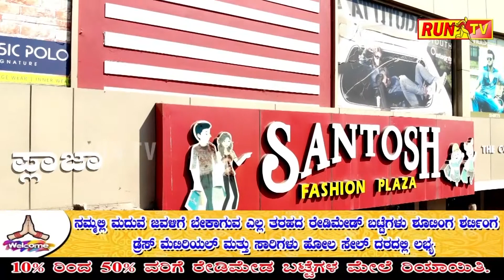ಕ್ರಿಕೆಟ್ ಸ್ಟೇಡಿಯಂನಲ್ಲಿ ಭಾರತ-ಆಸ್ಟ್ರೇಲಿಯಾ ಪ್ರೇಮ ನಿವೇದನೆ.CRICKET STEDIAM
ಕ್ರಿಕೆಟ್ ಸ್ಟೇಡಿಯಂನಲ್ಲಿ ಭಾರತ-ಆಸ್ಟ್ರೇಲಿಯಾ ಪ್ರೇಮ ನಿವೇದನೆ